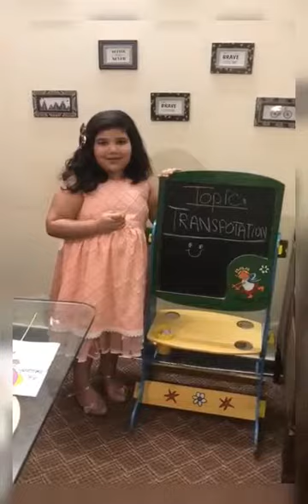RIS Virtual School Classes